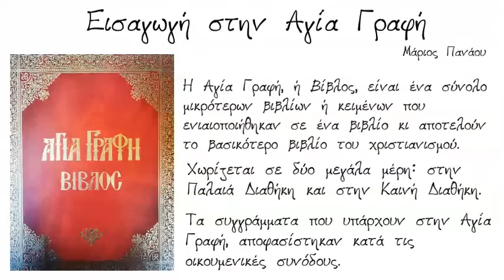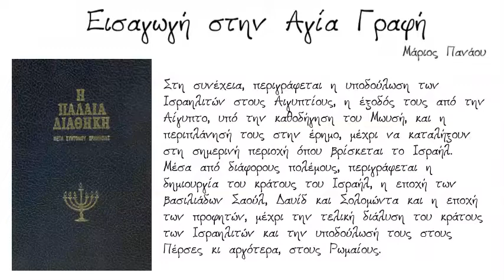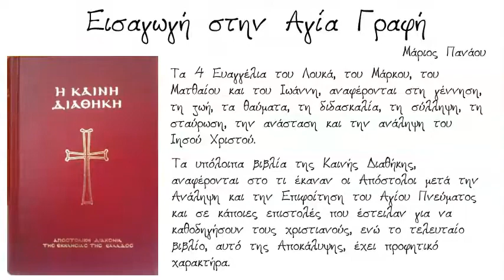Εισαγωγή στην Αγία Γραφή